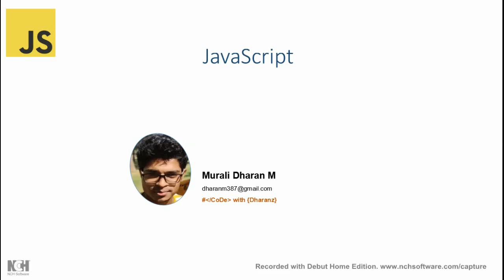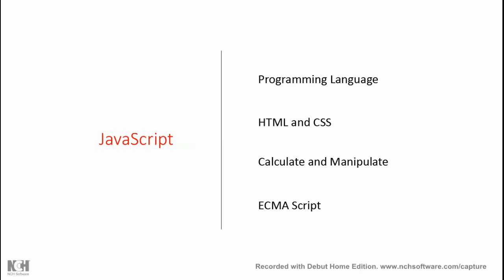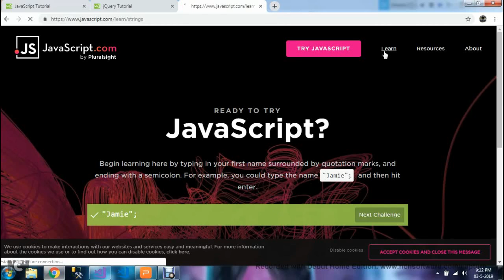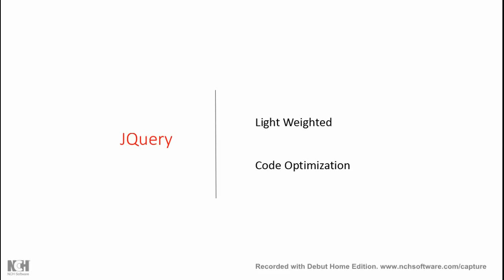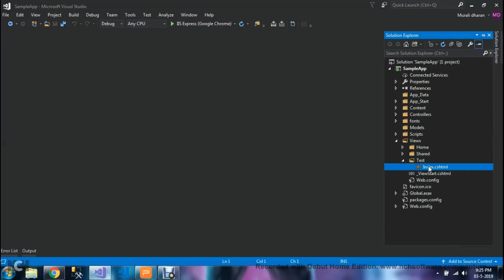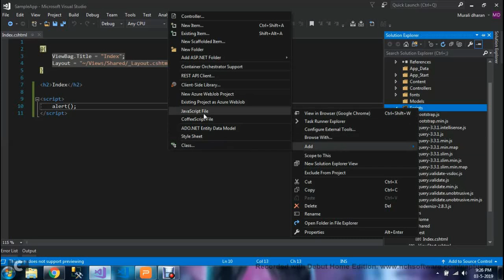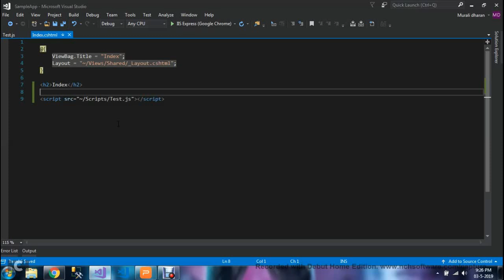Where to Learn JavaScript and JQuery? - Part 6 | TAMIL | course | Dharanz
I have not taught about javascript and JQuery in this video. I have covered where to learn JS and Query and how to intehrate that in our MVC application.